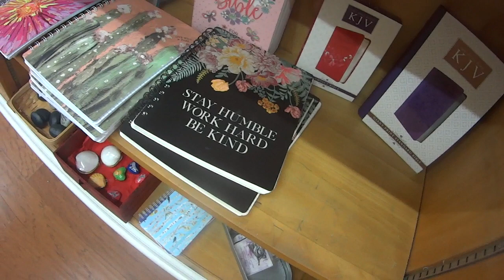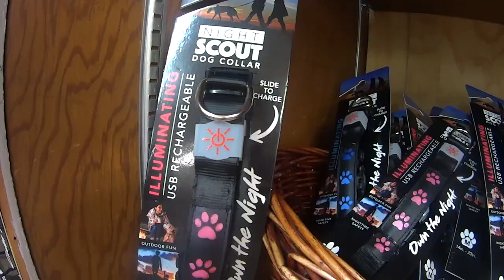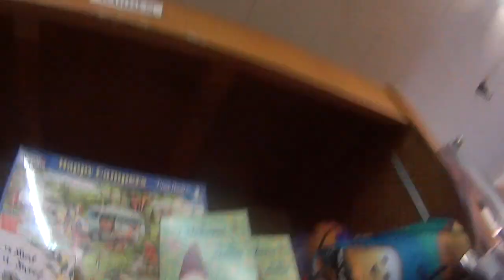Shopping With RV CampHer At Morganton General Store